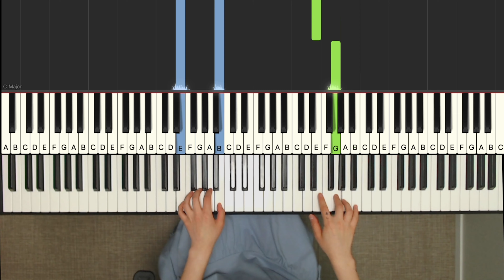[Ghibli] 게드전기 : 어스시의 전설 O.S.T - 테르의 노래 | 스튜디오 지브리 O.S.T. 베스트 피아노 스코어 Very Easy 🎹 | Piano 재즈별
스튜디오 지브리 O.S.T. 베스트 피아노 스코어 Very Easy
23번.
게드전기 : 어스시의 전설 O.S.T - 테르의 노래
입니다 :)

전국 모든 서점에서 이 책을 구매하실 수 있습니다.

교보문고

YES24

영풍문고

알라딘

🎹 틀을 깨는 재즈 피아노, 별이쌤과 함께 해요!

 비상업적인 용도로 저의 동영상과 음원을 사용하실 경우
명확히 출처를 남겨주세요. :)
 상업적인 용도로는 무단으로 공유하거나 영상을 다운받아 리업로드하는 것은 금지하고 있으나,
필요하실 경우 제게 메일로 따로 요청해주시면 확인 후 연락 드리겠습니다.
감사합니다.

 If you use my video and music source for non-commercial use, please leave a clear source.
YouTube sharing is always welcome. :)